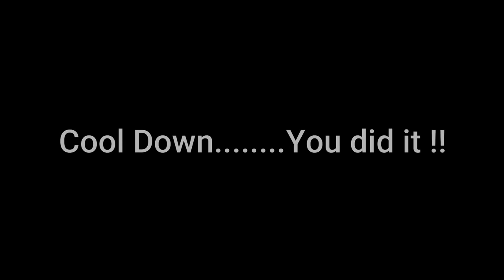Target Active Fitness - Body Sculpt (Cowboy Style)